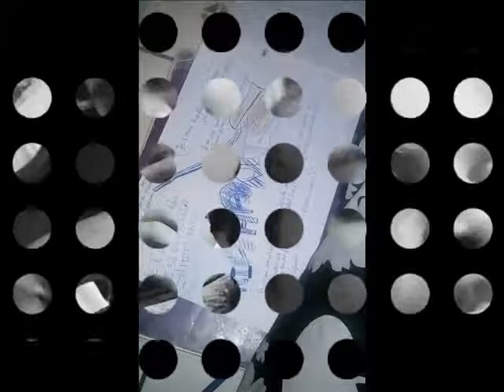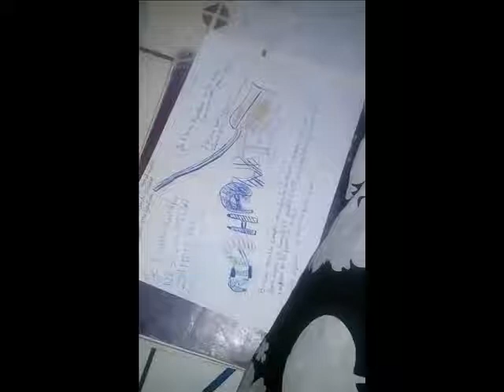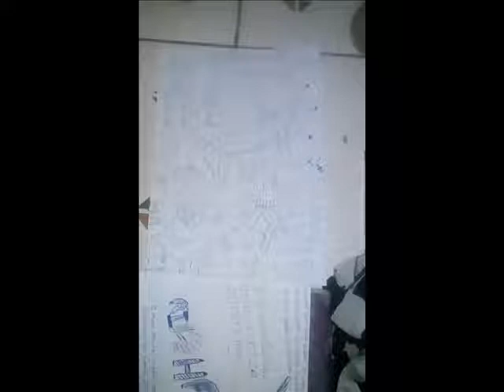ABDEL K CHIDZANI MP3